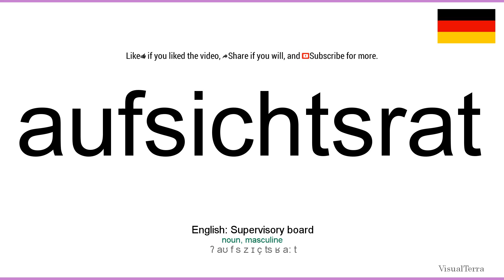How to pronounce: Aufsichtsrat (German)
How to pronounce aufsichtsrat in german
Wie aufsichtsrat ausgesprochen Deutsch
Die deutsch aussprache von dem wort aufsichtsrat.
Cómo pronunciar aufsichtsrat en aleman
Comment prononcer aufsichtsrat en allemand
Come pronunciare aufsichtsrat in tedesco